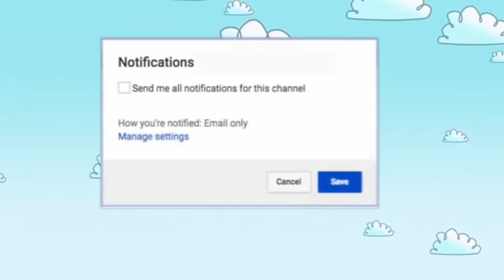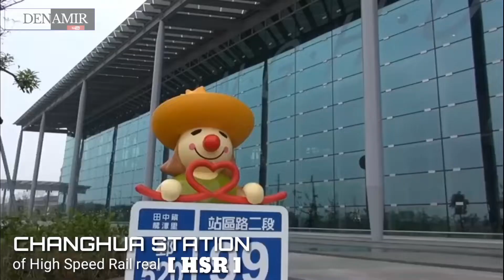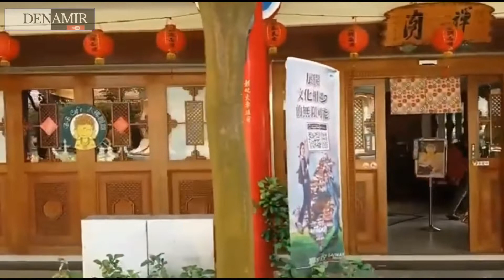BAGUASHAN BUDDHA [ changhua ] TAIWAN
BAGUASHAN BUDDHA salah satu patung buddha di Asia, dan ada patung batu dari hewan zoniak cina.  Tempat yang benar - benar bagus bersih dan menyegarkan untuk berwisata
selain itu juga terdapat kuil dan pagoda
Tempat ini terletak di changhua City TAIWAN
dekat dengan stasiun changhua

Semoga bermanfaat
Sebagai wawasan kita
Juga pengetauan
karena segala sesuatu hanya ALLAH SWT lah yang menciptakannya.